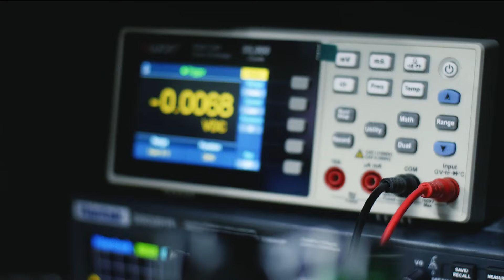𝗔𝗙𝗥𝗢 𝗠𝗜𝗫𝗧𝗔𝗣𝗘 | 𝗗𝗝 𝗖𝗢𝗧𝗜𝗭𝗔𝗗𝗢 𝟱𝟬𝟳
DESCARGA